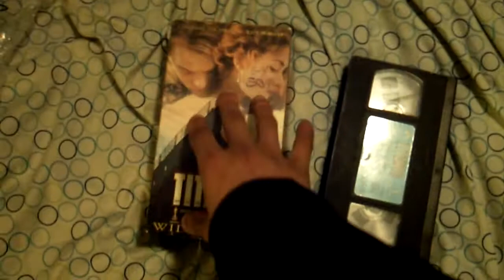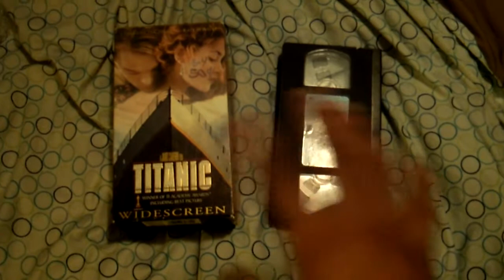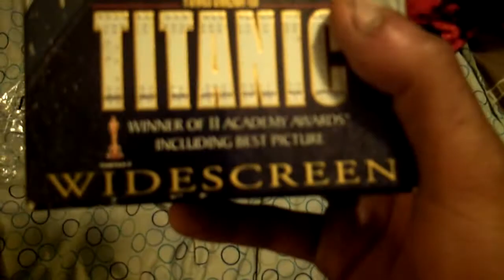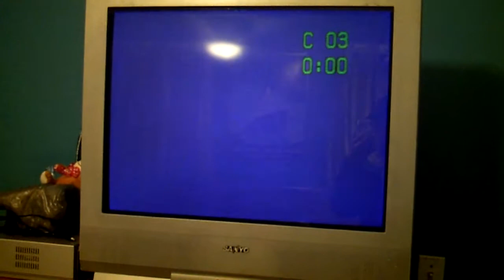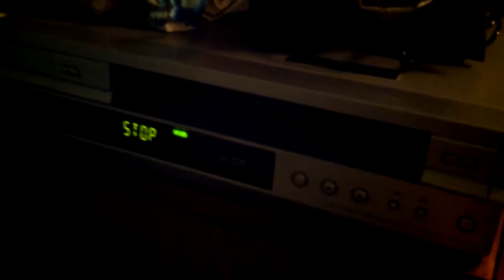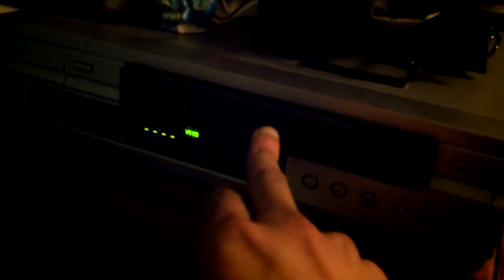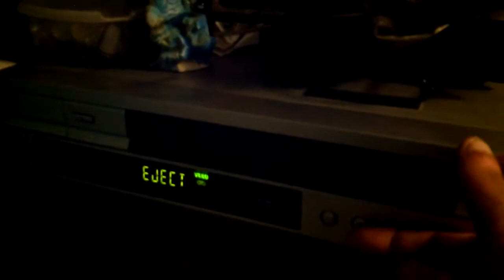Fullscreen Vs. Widescreen VHS Tapes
Just showing you guys the differences between a fullscreen and a widescreen aspect ratio on a VHS tapes and how they are different.